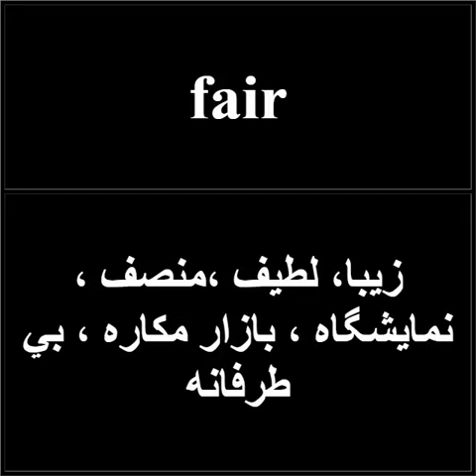آموزش 10 لغت انگلیسی - قسمت 68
usual
هميشگي ، معمول ، عادي ، مرسوم ، متداول
statement
بيان ، گفته ، حكم ، گفته ، بيانيه، اعلا ميه ، شرح ، توضيح
rescue
رهايي دادن ، خلا صي ، رهايي،نجات
perhaps
گويا، شايد، ممكن است
maybe
شايد، احتمالا
ignore
ناديده پنداشتن ، چشم پوشيدن ، رد كردن ، بي اساس دانستن ، برسميت نشناختن
data
اطلاعات ، سوابق ، دانسته ها
being
بودن
agriculture
زراعت ، كشاورزي
fair
زيبا، لطيف ،منصف ، نمايشگاه ، بازار مكاره ، بي طرفانه